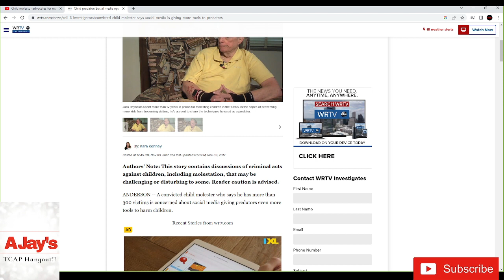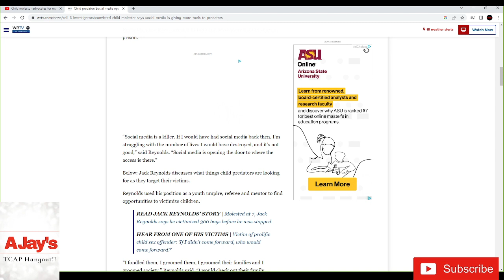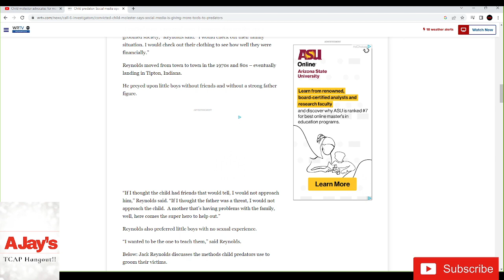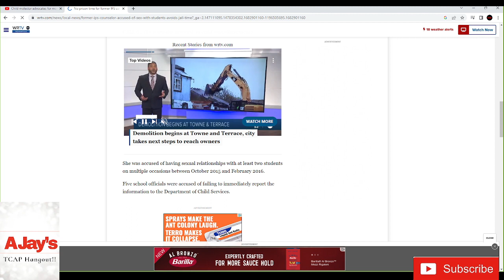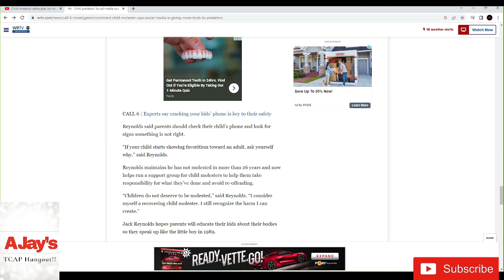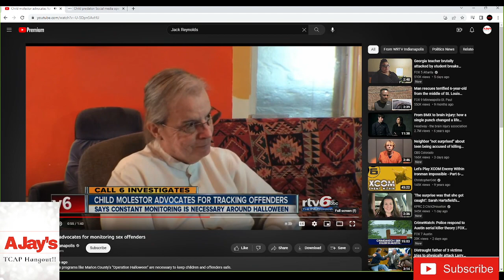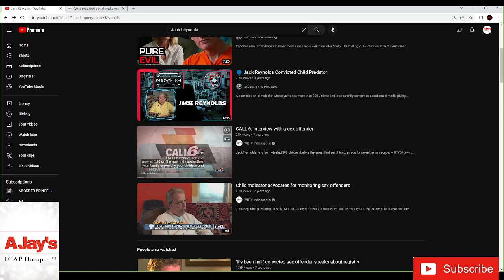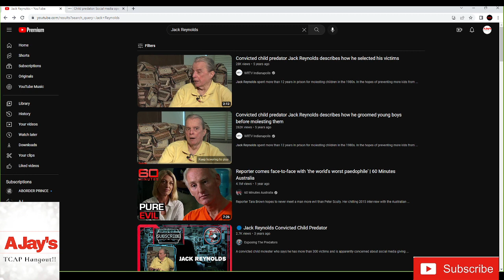Non TCAP: Convicted Predator With Over 300 Victims Gives An Interview about Social Media.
Convicted Predator With Over 300 Victims Says That Social Media Is Dangerous For Kids!